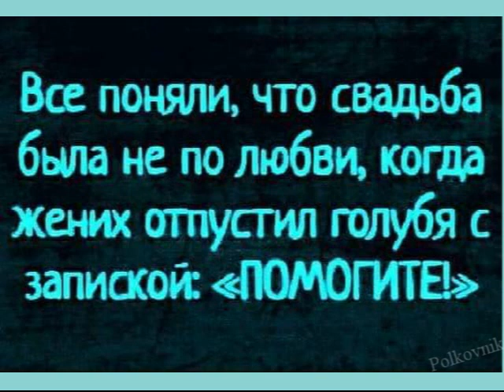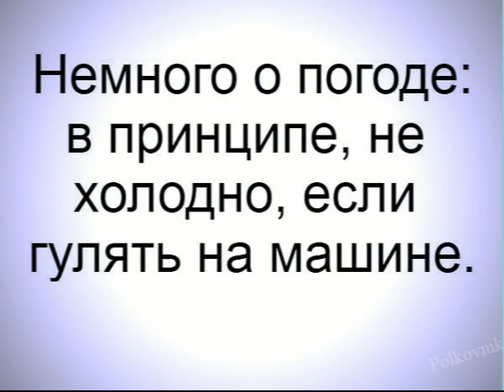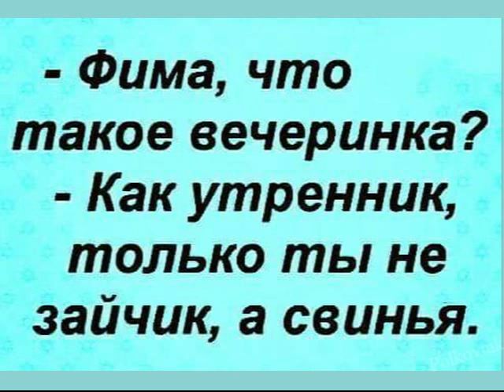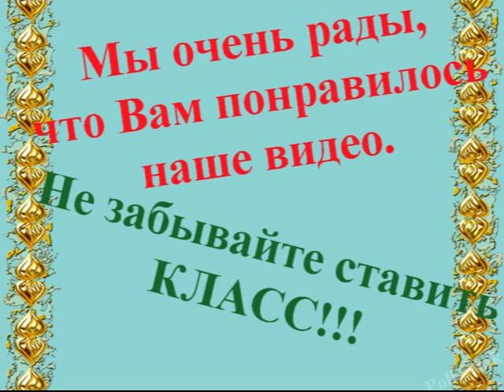По приколу о погоде... Продаю небольшой пост ГАИ...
Дорогие друзья и гости моего канала) Хочу представить вашему вниманию новую подборку анекдотов и искромётного юмора. Желаю крепкого здоровья, позитивного настроения и творческих успехов)
Автор видео: Polkovnik
Монтаж, идея и стиль видео принадлежит: Polkovnik.
Видео производились в фото и видео-редакторах: Photoshop, ProShow  Producer , Pinnacle Studio.
🙏 Добавить видео на свой канал, страницу или любой сайт, переслать друзьям или поделиться можно по ссылке
Огромное СПАСИБО за внимание, поддержку и комментарии к моим работам, приятного вам просмотра!
Использована музыка из фонотека YouTube.
If the video infringes on your copyright, please write to me by e-mail and the video will be removed.
Дорогие мои друзья! Я всегда рад друзьям! Если Вы хотите дружить каналами, то напишите об этом в комментарии. Я обязательно зайду к Вам в гости).
My dear friends! Do not forget to click on the bell 🔔 to receive notifications of new videos).
        I am always glad to friends! If you want to be friends with the channels, then write about it in the comments. I will definitely come to visit you).
🔴 ЗАПРЕЩЕНО! Скачивать видео  и повторно заливать на другие ресурсы. Если будете применять в своих роликах вырезки из моих видео, ссылка на мой канал обязательна!
🔴 FORBIDDEN! Download video and re-upload to other resources. If you use clippings from my videos in your videos, a link to my channel is required!
Приват банк 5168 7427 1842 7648
Privat Bank 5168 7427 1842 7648